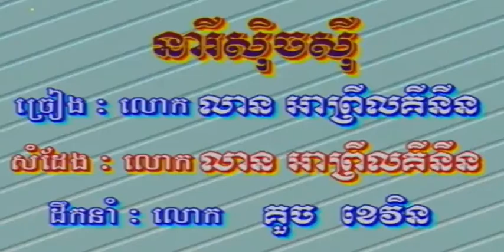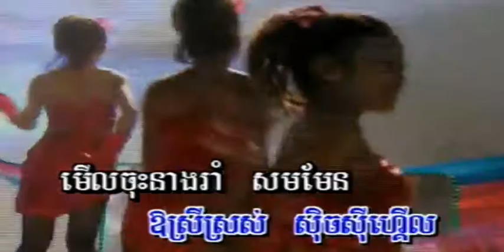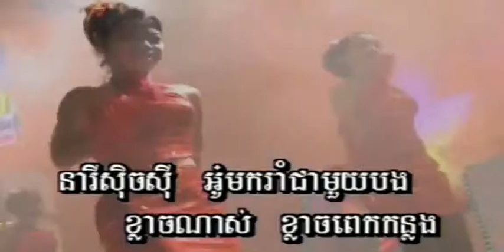នារីស៊ិចស៊ី លាន អាព្រីលគីនីន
នារីស៊ិចស៊ី ច្រៀងដោយ លាន អាព្រីលគីនីន MOKOT PICH VOL1 លោក ហួរ ឡាវី I គម្រប